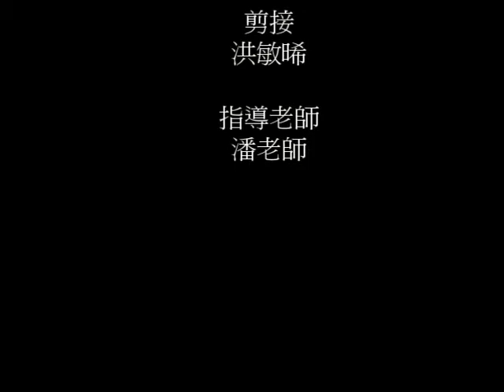水生植物園-潘老師修改版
下面這個版本潘老師有做一點修改，
請小記者比較一下他們的不同在哪裡喔！^^